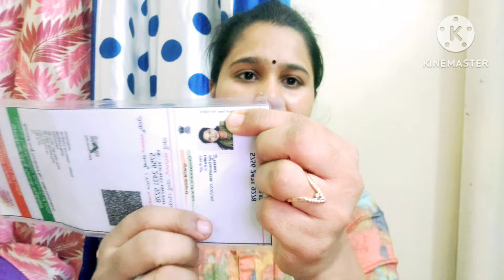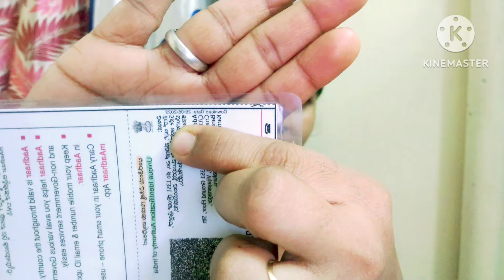👆ಪ್ರತಿ ವರ್ಷ ಉಚಿತ 100,000 ಸಿಗುತ್ತದೆ, ಎಲ್ಲ ಮಹಿಳೆಯರು ಅರ್ಜಿ ಸಲ್ಲಿಸಬಹುದು/ ತಪ್ಪದೆ ವಿಡಿಯೋ ಪೂರ್ತಿ ನೋಡಿ